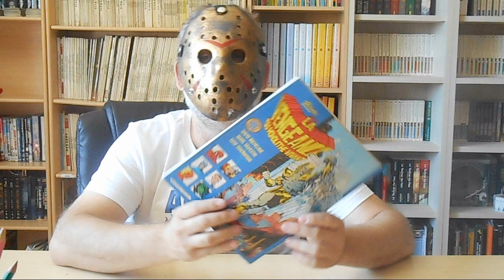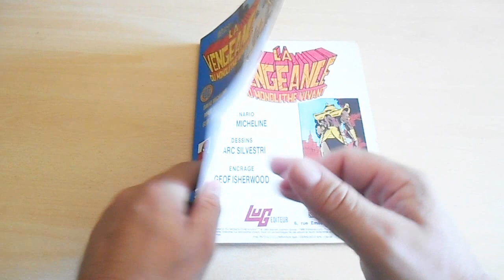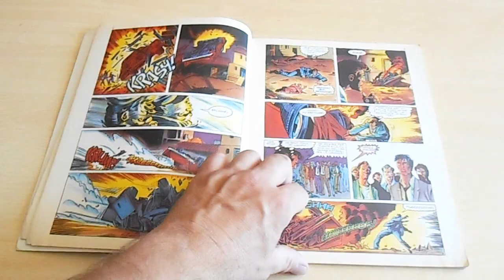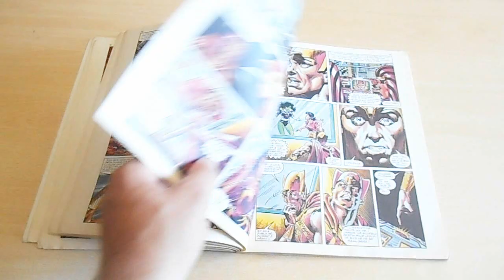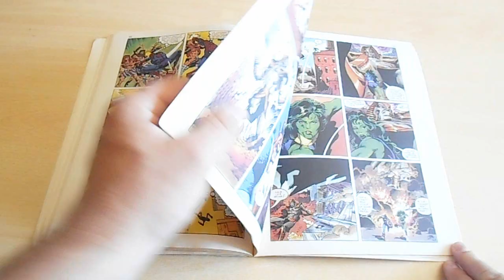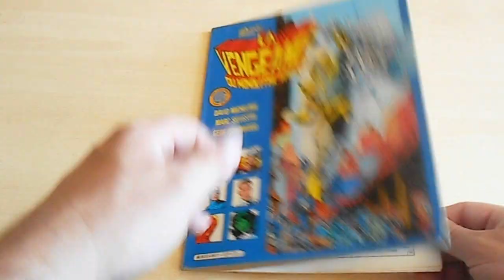L'instant comics #29 - La vengeance du Monolithe vivant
Bonjour à tous, mes petits farfadets ! Petite vidéo surprise qui n'était pas annoncée et qui parle d'un TOP BD assez original datant de novembre 1986. Bonne vidéo à tous !